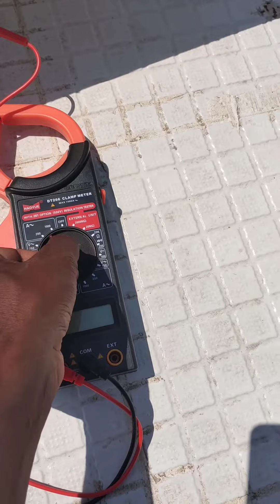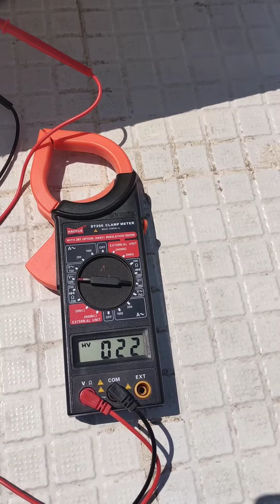solar tamilnadu tamil explain electricalknowledge electricwork trendingpower